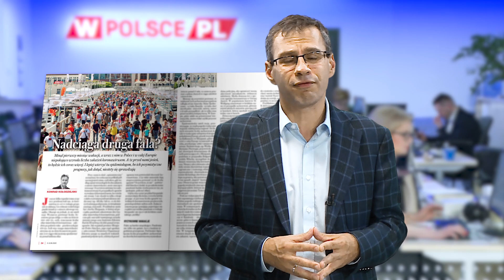PREMIER MORAWIECKI: MUSIMY OSTRO RUSZYĆ DO PRZODU - J. Karnowski poleca "Sieci"